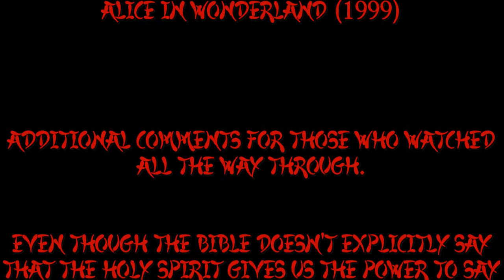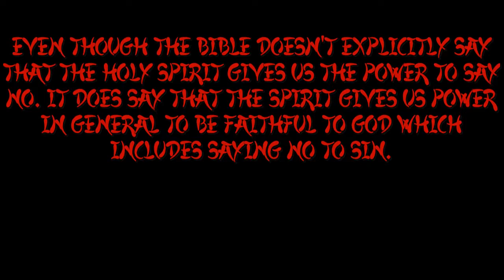Bibleman Six Lies of the Fibbler Review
Ninjato continues his journey through Bibleman with the first "Traditional" Bibleman episode. And he decided to grab a soapbox about theology!